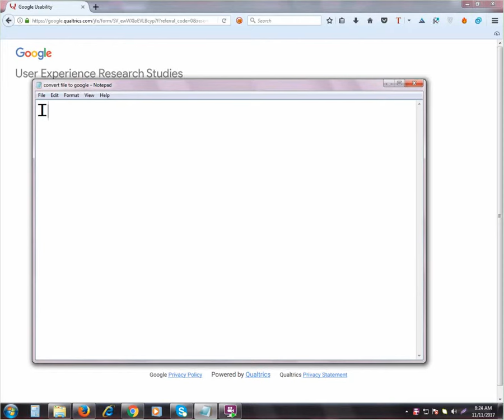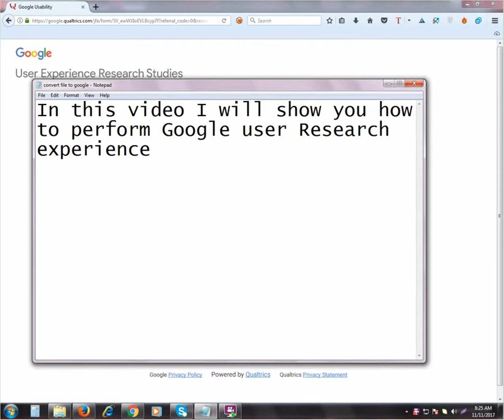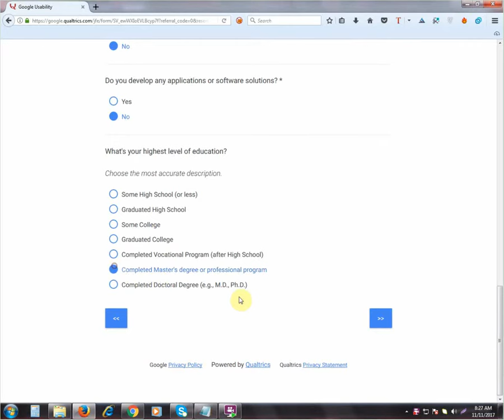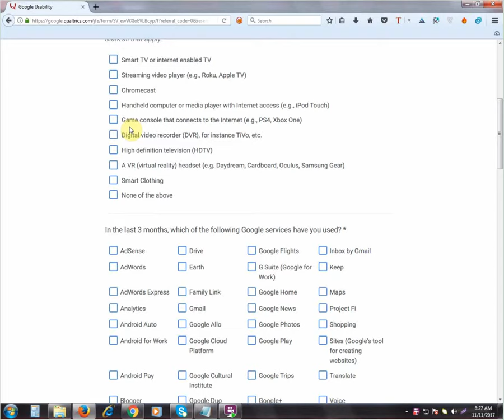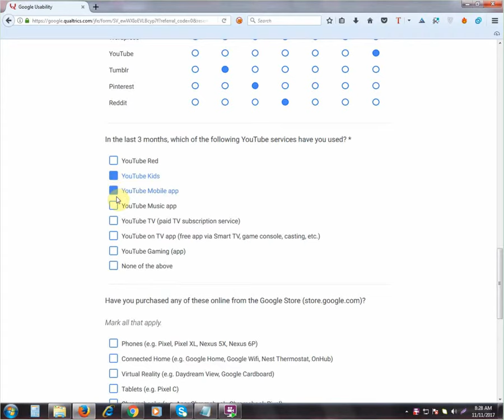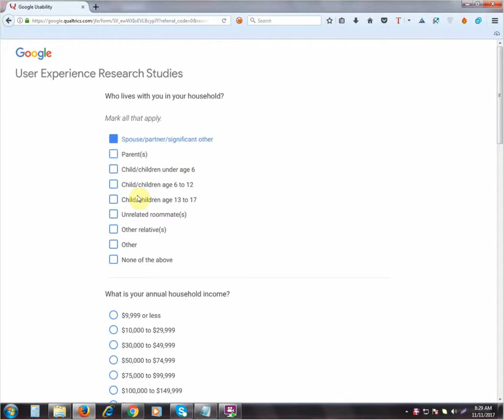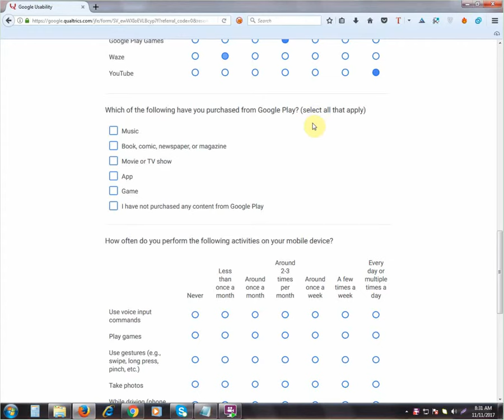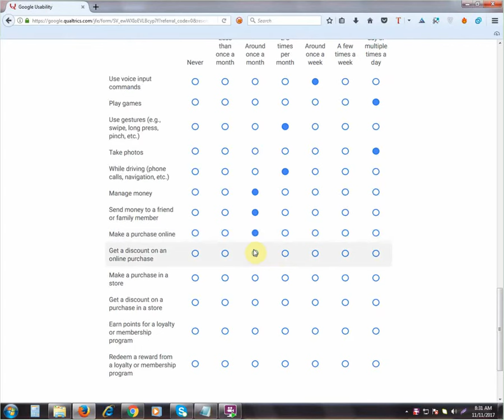How to perform Google user research experience Survey 2017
In this video I show you how you can perform Google user research experience survey. If this survey is approved then you will get more survey from Google and you will get paid survey about $75 or less.
Subsribe my channel I will tell you more tips and tricks so that you can make money from home for free.
How to signup Google user research experience watch this video